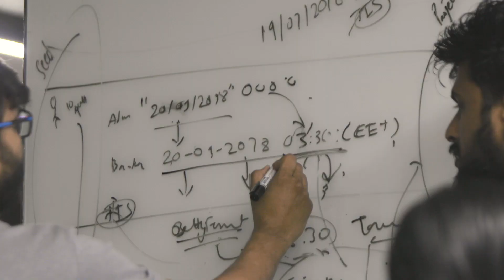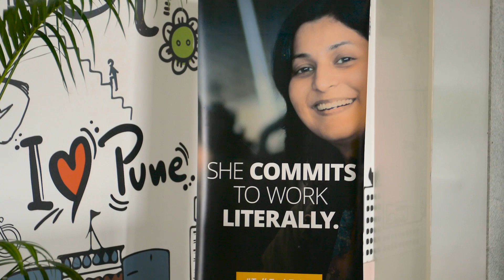Top Jobs in India | ThoughtWorks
Find out about what it is like to work at ThoughtWorks India.